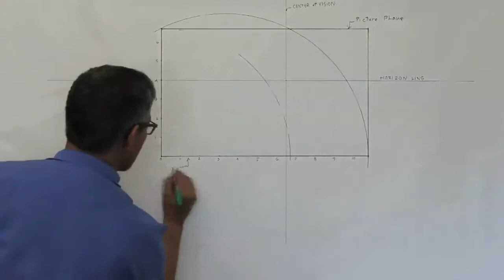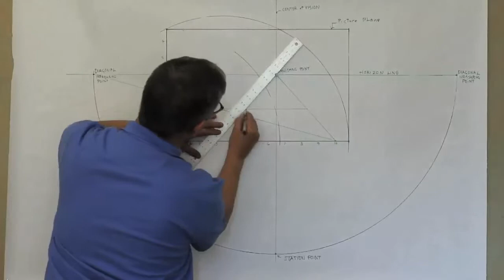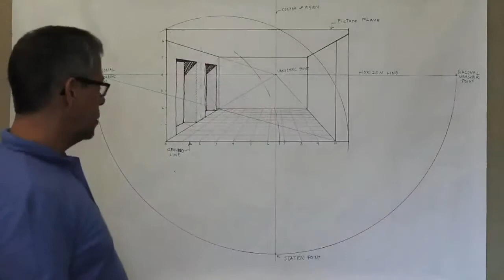José DeJesus Zamora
Albertian One-Point Perspective